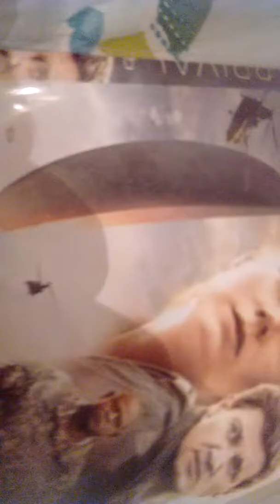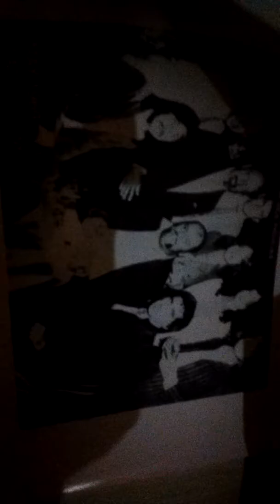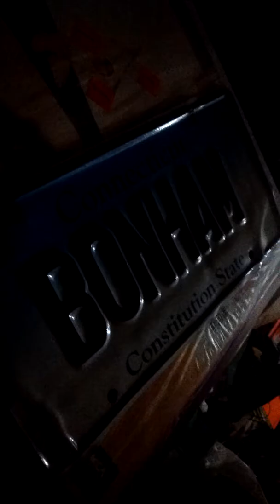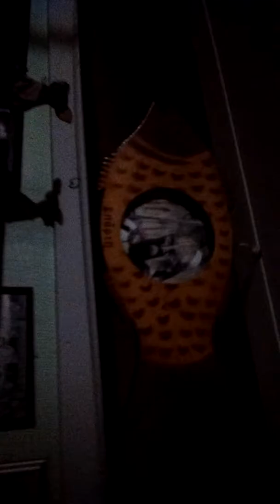To The Moon